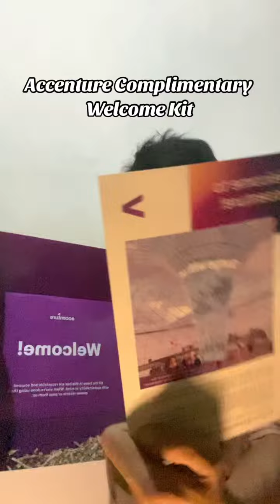UNBOXING: Accenture Welcome Kit